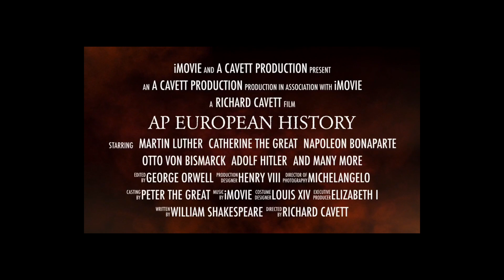NHS Morning 04.01.21